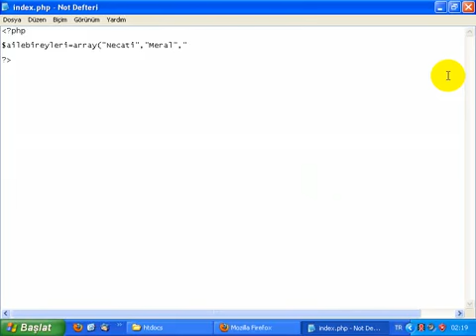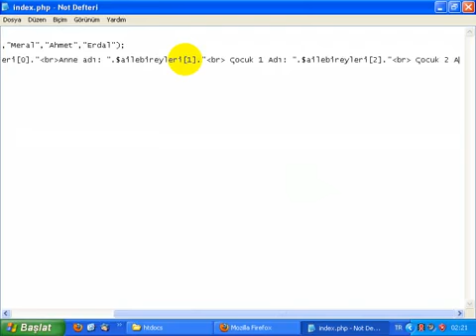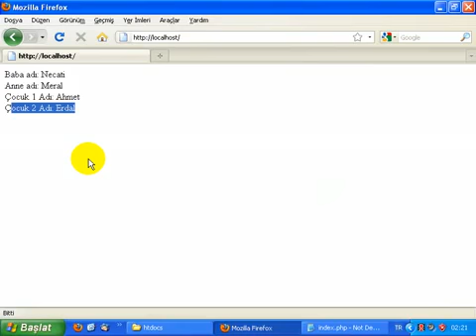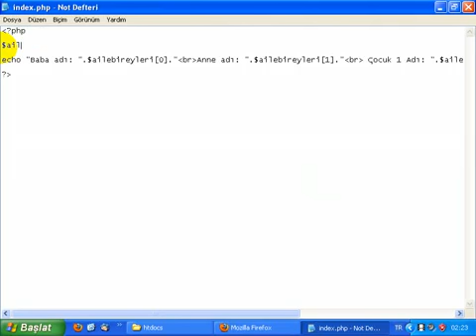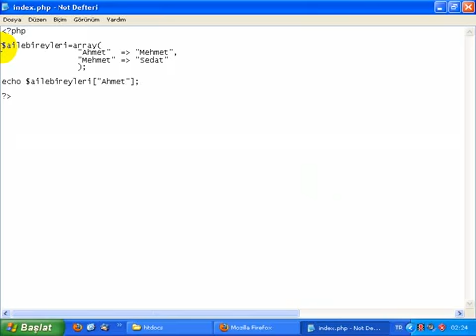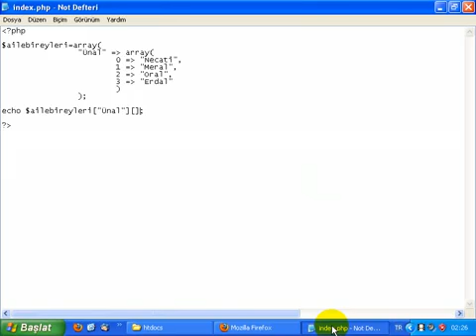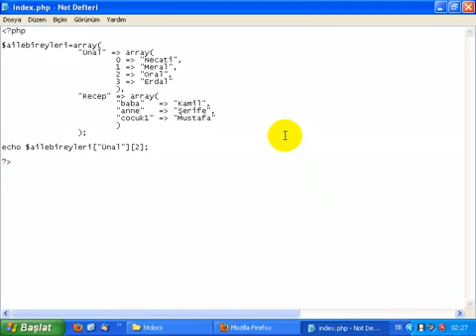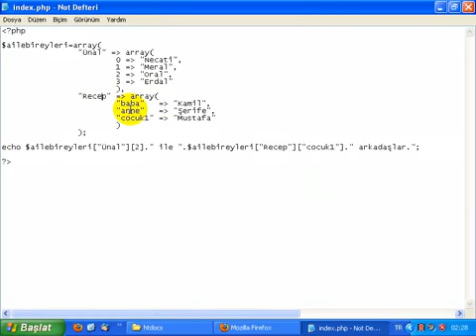TR Kodlama PHP Dersleri - Ders 6